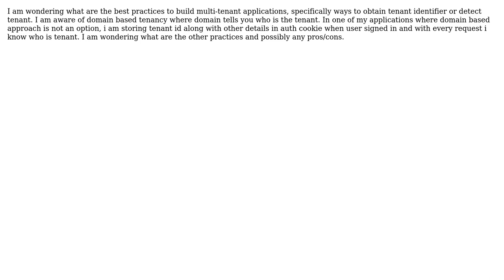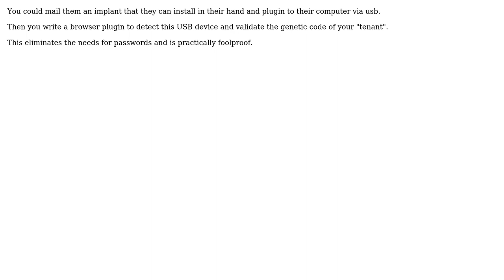Software Engineering: Practices to detect tenant in multi-tenant applications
With thanks & praise to God, and with thanks to the many people who have made this project possible! You are responsible for your own actions.